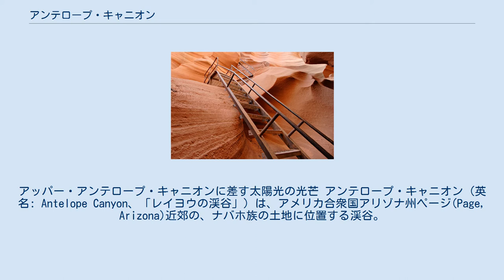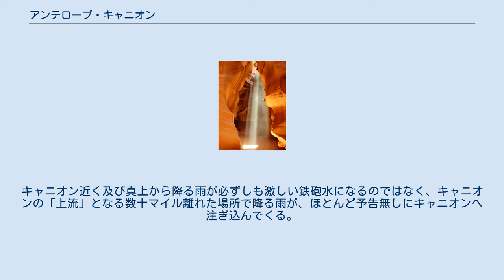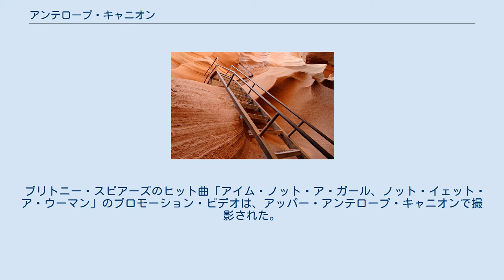アンテロープ・キャニオン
アッパー・アンテロープ・キャニオンに差す太陽光の光芒 アンテロープ・キャニオン（英名: Antelope Canyon、「レイヨウの渓谷」）は、アメリカ合衆国アリゾナ州ページ(Page, Arizona)近郊の、ナバホ族の土地に位置する渓谷。
アメリカ南西部では、最も写真撮影され多くの人々が訪れるスロット・キャニオン（幅の狭い渓谷）である。
アンテロープ・キャニオンは2つの岩層から成り、個々にアッパー・アンテロープ・キャニオンとロウワー・アンテロープ・キャニオンと名づけられている。
 アンテロープ・キャニオンは他のスロット・キャニオンと同じく、周囲の砂岩（ここではナバホ砂岩）の侵食によりできた何百万年にも及ぶ地層を形成しており、これは主として鉄砲水のほか、風成の侵食によるものである。
特にモンスーンの時期に降る雨水はアンテロープ・キャニオンの一部である谷間を流れ、より狭い通路を流れるにつれ水は加速して砂を拾いあげる。
その後長い時間をかけて通路が侵食されると、狭い通路は更に広くなり岩の鋭さはより滑らかにされて、岩の「流れる」ような特徴を形作る。
こうして独特の岩の通路が、長い時間をかけ完成された。
 アンテロープ・キャニオンは写真家や観光客には人気の場所であり、ナバホ居留区（ナバホ・ネイション）の観光ビジネス源にもなっている｡ ナバホの言葉で「水が岩を流れる場所」という意味の、ツェー・ビガニリニ（Tse bighanilini）とも呼ばれるアッパー・アンテロープ・キャニオンは、正確には西経111度22分20秒・北緯36度51分28秒の位置にある。
この場所は観光客が最も頻繁に訪れる場所であるが、それには2つの理由がある。
一つは、その入り口と全長が地表と同じ高さにあり、岩などを登る必要性が無いためだ。
もう一つの理由としては、キャニオン頭頂の開口部から直接入射する太陽光の光芒が、ロウワー・アンテロープ・キャニオンよりもアッパー・アンテロープ・キャニオンによく起こるためである。
特に夏期間は、太陽が空高く昇った時この光芒がよく見られるという。
 ナバホの言葉で「螺旋の岩石アーチ」という意味である、ハスデトワジ（Hasdeztwazi）の別名もあるロウワー・アンテロープ・キャニオンは、アッパー・アンテロープ・キャニオンから数キロ離れた場所に位置する。
鉄製の階段が取り付けられる以前は、キャニオンを訪れるために一定の場所をロープやはしごで登らなくてはならなかった。
階段が設置されている現在も、長く狭い場所も多い上、全体を通して足場が悪いなどアッパー・アンテロープ・キャニオンと比べて散策が困難である。
こうした制限された状態にあるものの、ロウアー・アンテロープ・キャニオンはかなりの数の写真家を惹きつけているが、アッパー・アンテロープ・キャニオンより単なる観光目的で訪れる旅行者は少ない。
 モンスーンの時期に思いがけず降る雨がすぐにキャニオンを水浸しにしてしまうため、アンテロープ・キャニオンは専ら案内人付きの旅行で訪れる観光客がほとんどである。
キャニオン近く及び真上から降る雨が必ずしも激しい鉄砲水になるのではなく、キャニオンの「上流」となる数十マイル離れた場所で降る雨が、ほとんど予告無しにキャニオンへ注ぎ込んでくる。
過去の事故例として1997年8月12日、ロウワー・アンテロープ・キャニオンを訪れていた11人の観光客が鉄砲水の犠牲となる事故が発生した。
その日キャニオンにはほとんど雨は降っていなかった。
 ブリトニー・スピアーズのヒット曲「アイム・ノット・ア・ガール、ノット・イェット・ア・ウーマン」のプロモーション・ビデオは、アッパー・アンテロープ・キャニオンで撮影された。
 以下は翻訳元の英語版（w:en:Antelope Canyon）からの出典項目である。